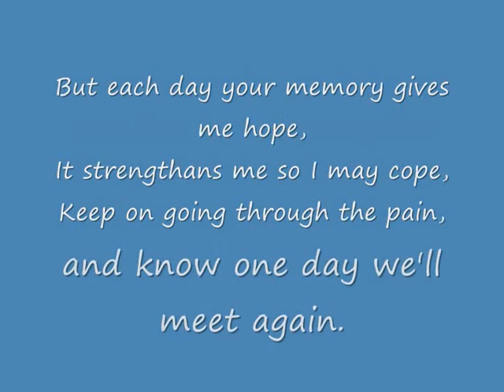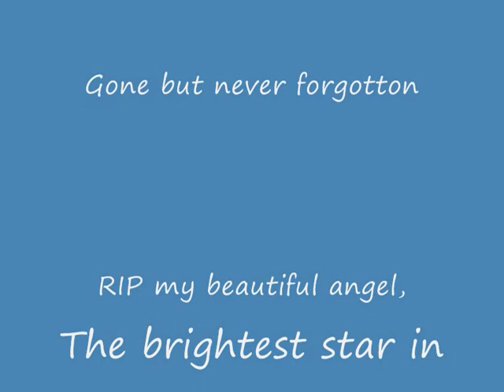One day we'll meet again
For Lucy. xxxx